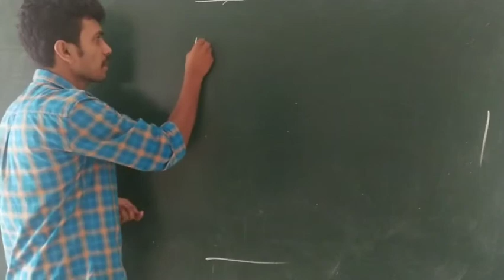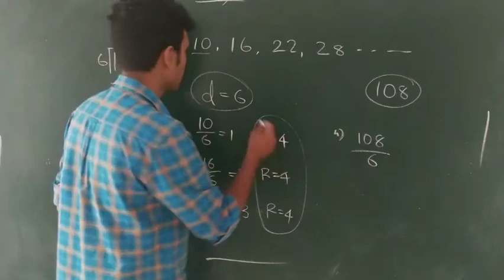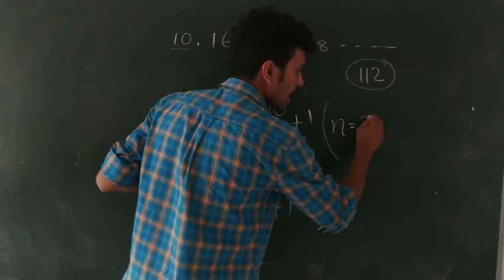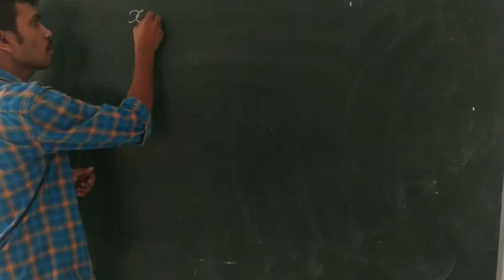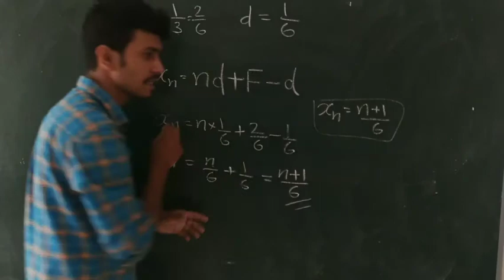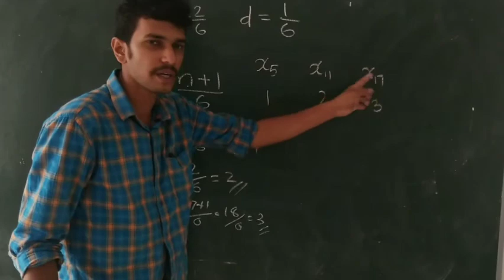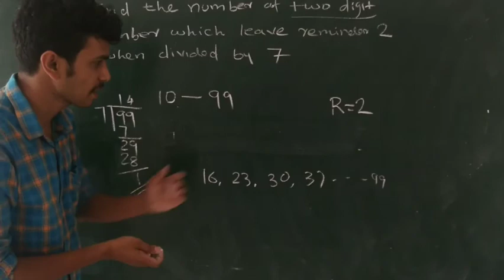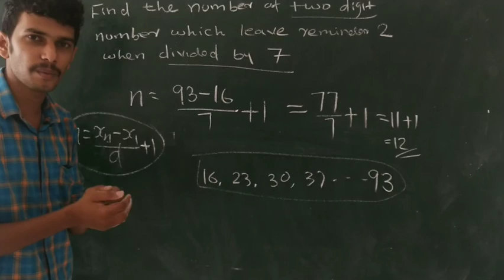SSLC MATHS | സമാന്തര ശ്രേണികൾ | Arithmetic sequences | part 4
മുൻ കാല ക്ലാസുകൾ കാണാത്തവർക്ക്  link താഴെ കൊടുത്തിട്ടുണ്ട്. സന്ദർശിക്കുക